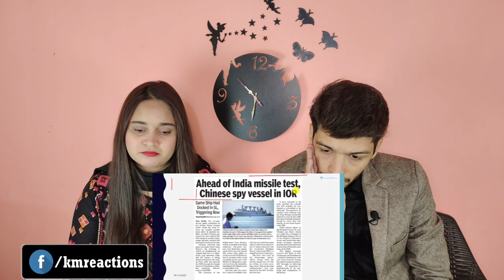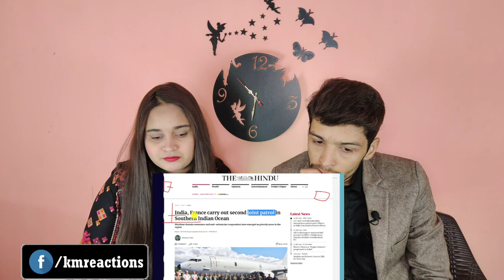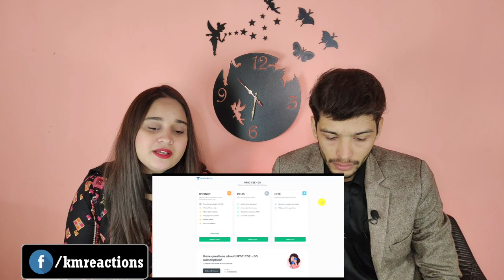India to fire its Most Powerful Missile in Front of Chinese ship | Pak Reacts कुछ बड़ा होने वाला है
India to fire its Most Powerful Missile in Front of Chinese ship | December 15 कुछ बड़ा होने वाला है